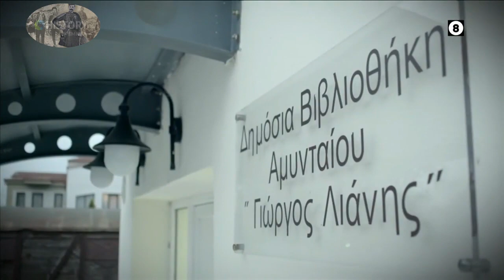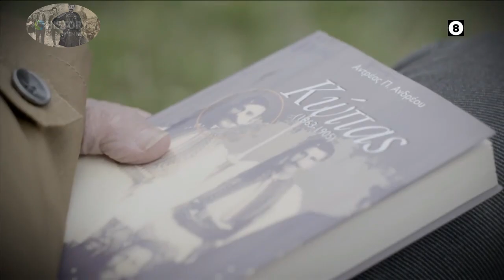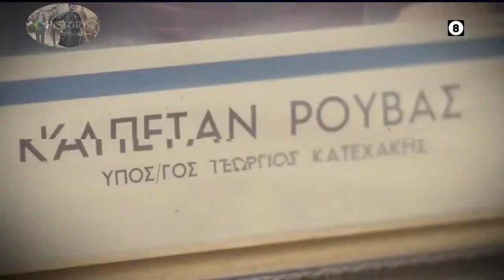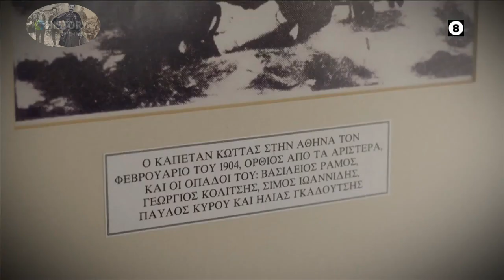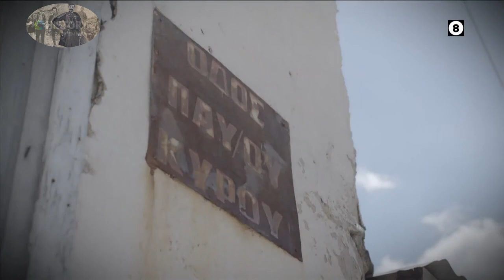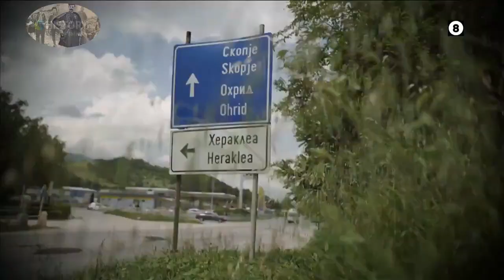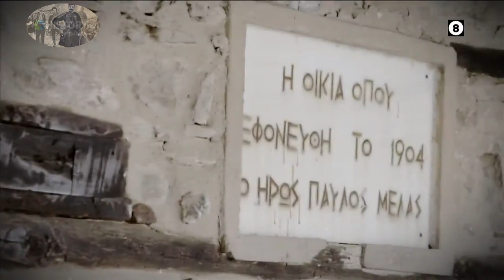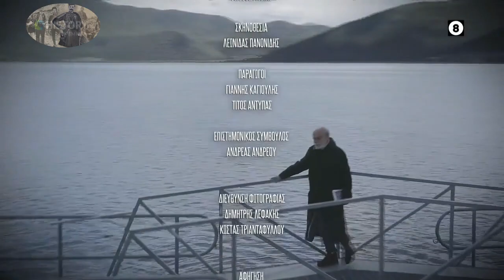Οι Πρέσπες της μνήμης - Οι 'αρχάγγελοι' του Μακεδονικού Αγώνα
Στις 27 Σεπτεμβρίου 1905, ύστερα από δίκη, εκτελέστηκε με απαγχονισμό, παρά τις προσπάθειες του ελληνικού προξενείου να τον απελευθερώσει με δωροδοκίες. Τελευταίες λέξεις του Καπετάν Κώττα μπροστά στην αγχόνη, «Ζήτω ο Ελληνισμός!» στα βουλγαρικά, καθώς τα ελληνικά του ήταν από φτωχά έως ανύπαρκτα.
Ο σλαβόφωνος καπετάν Κώττας και ο θρυλικός Παύλος Μελάς ήταν οι πρώτοι που ξεσηκώθηκαν κατά των Τούρκων και των Βουλγάρων, σηματοδοτώντας την έναρξη του Μακεδονικού Αγώνα.
Μετά την απελευθέρωση της Μακεδονίας, το χωριό του Ρούλια ονομάσθηκε στη μνήμη του Κώττας. Το 1960 στήθηκε επιβλητικός ανδριάντας του στην είσοδο της Φλώρινας, έργο του γλύπτη Δημήτριου Καλαμάρα.
Ένα αφιέρωμα στη μνήμη τους, με αφηγητή τον Γιώργο Λιάνη.